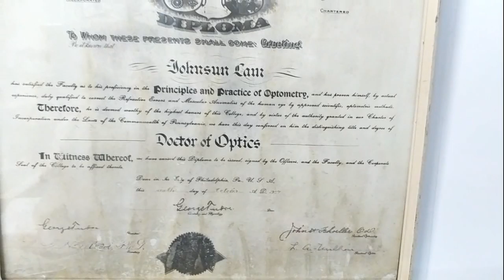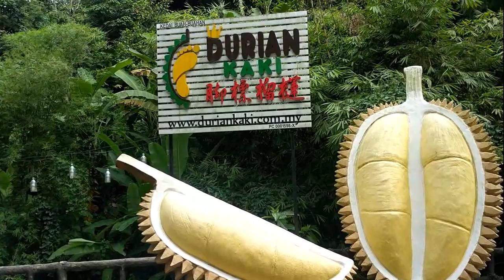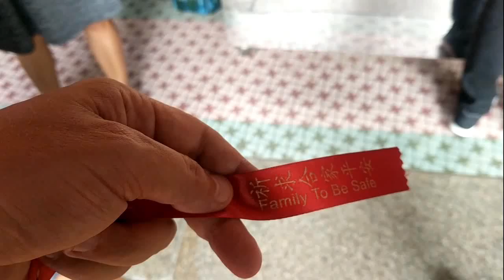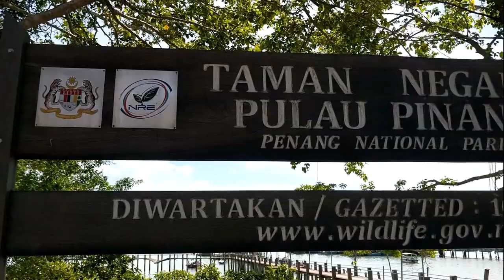Penang - Asia Tour | 2018-07 | E14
Penang - Malaysia
Asia Tour 2018
Dim Sum
Optical Shop
Street Art Walk
Street Food
War Museum
Snake Temple
Durian
Ban Chang Kueh
Kek Lok Si Temple
Batu Ferringhi (Beach Parasailing)
Monkey Beach